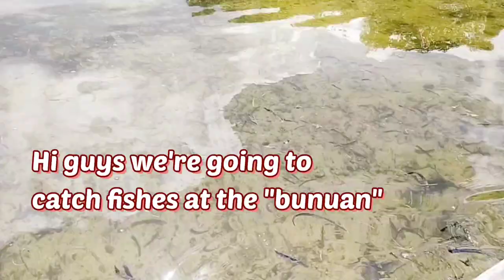Catching Fishes at the "Bunuan"| Prieto Diaz, Sorsogon I Vlog#08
We went to Prieto Diaz,Sorsogon where we caught different kinds of fishes at a bunuan. We've caught coral fishes like clownfish, angel fish and many more. So much adventure for this video. Enjoy watching.🥰